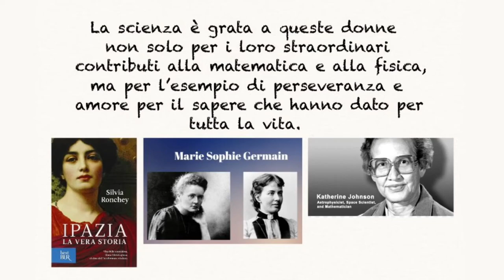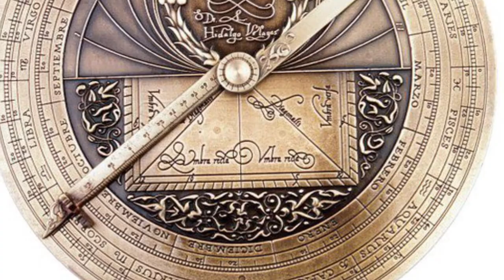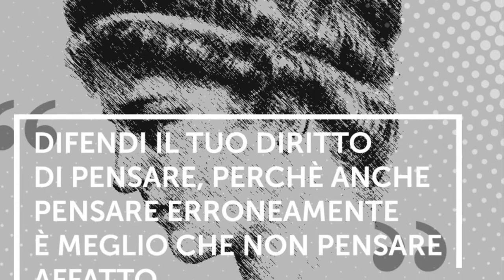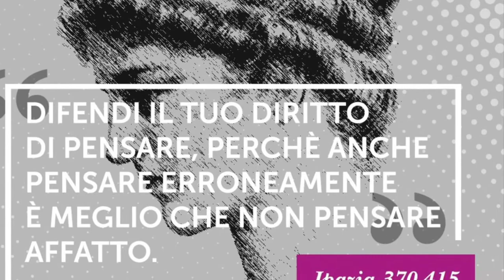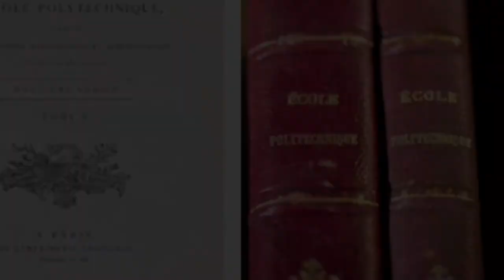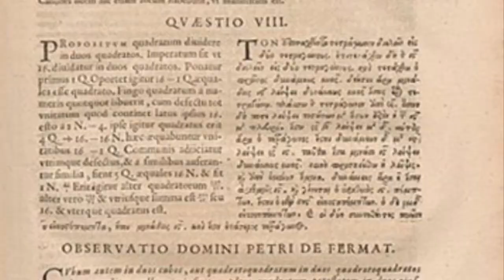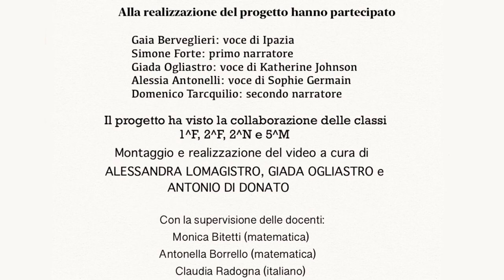Le Donne e la Matematica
Video realizzato dagli alunni delle classi 1 F-2F-2N-5M della sede di Castellaneta e candidato alla 1 edizione del concorso "Matematica e Storia", organizzato dalla Società Italiana di Storia delle Matematiche (SISM) in collaborazione con L'Unione Matematica Italiana.